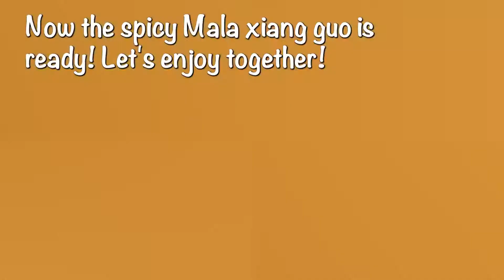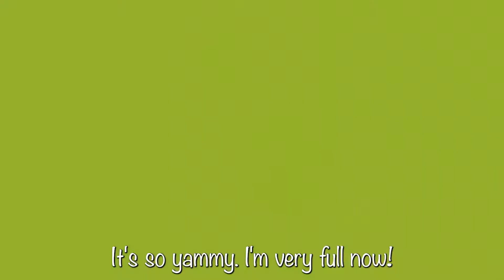Spicy Food Day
Mommy took me to one of the best Mala Xiang Guo places in town. Do you know what Mala Xiang Guo is? It's a "spicy stir-fry hot pot" prepared by stir frying. Strongly flavored with spices called "mala", it contains seafood, meat and vegetables, and has a salty and spicy taste. It's Mommy's favorite and I also like it very much. Hope you will also like it! Enjoy!